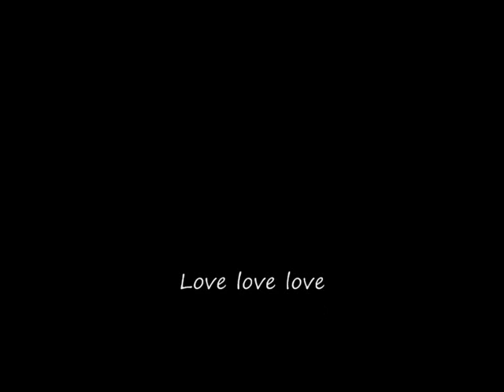Mantra - OM NEELAMA SHANTI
This mantra was originally given to me on Ilkley Moor in England -- I was of course familiar with OM -- the Sanskrit word for all of creation -- and SHANTI -- Sanskrit for peace. The central word was a strange word, which sounded like 'NYALIMAN' when I got it, and that's how I chanted it for many years. In my 'Awakening your Light body' course in White Rock this month, a Star Brother by the name of Paul told me he believed that NEELAMA was the correct spelling. NEELAM in Sanskrit means 'blue sapphire' -- and in my tantric practices, the magnetic energy of Gaia which one pulls up the central channel is blue. MA also of course refers to mother -- and so I am replacing the 'Nyaliman' with this Sanskrit version -- NEELAMA!

Rather than the original explanation which was given, to awaken our individual third eyes - our intention now with the mantra is to draw Gaia's potent crystal core energy up to awaken ALL OF HUMANITY from the dream of duality, so that we move into Unity Consciousness. This is in alignment with the Divine Plan which was set in place at the conception of our Universe, that we move into Unity or Christ Consciousness at this precise time where we move into the final wave of the Mayan Calendar.

OM (hands in prayer mudra, opening the heart), with great gratitude to all that has been manifest in your glorious world, on your perfectly beautiful planet!

NEELAMA ( hands to the Earth), as you draw (with her permission) the powerful Earth energies UP from her body ...

SHANTI (hands touch your third eye in prayer mudra with SHAN, then raise up into the air with TI!), to awaken your third eye to see through the veils!

Solara An-Ra Goddess of the Light :)